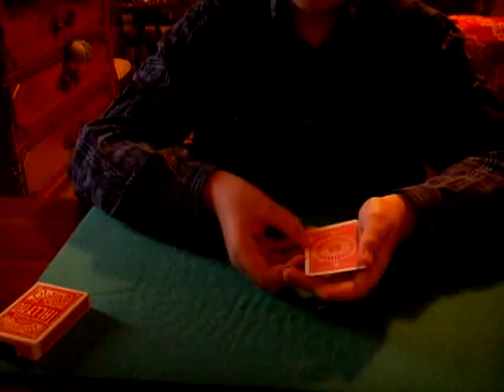Twisting the Aces by Dai Vernon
Eccomi dopo mesi di assenza! Ecco un nuovo effetto di The Professor.
Votate e commentate!